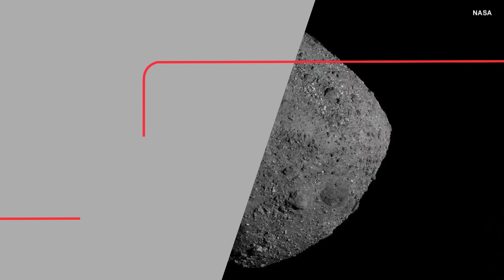Particles From Asteroid Older Than Solar System Unlock Secrets of Space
It's been traveling through space for billions of years, not too far from Earth. But rather than fear this asteroid, scientists say they wanted to get to know it better. In 2020, a NASA spacecraft landed on this carbon-rich rock, named Bennu, and collected more than 100 samples. Scientists believe it could help them unlock some long-held secrets of space. Inside Edition Digital’s Mara Montalbano has more.